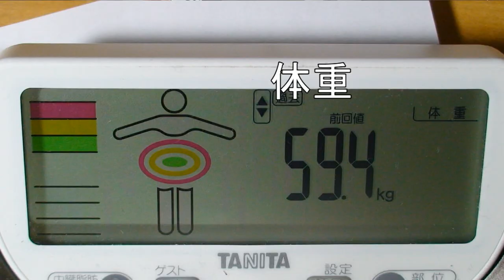足が細くなるトレーニング Training that foot becomes thin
これでムキムキ